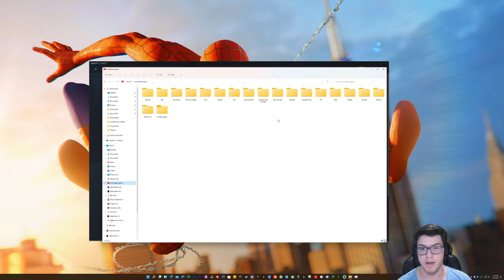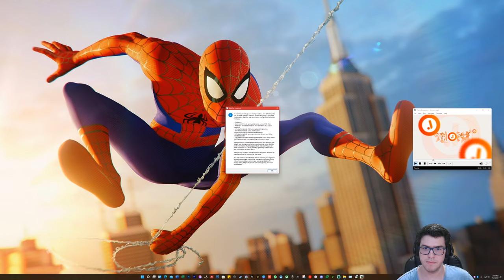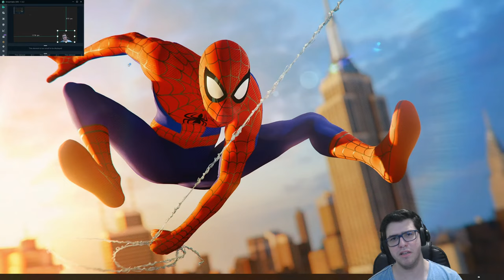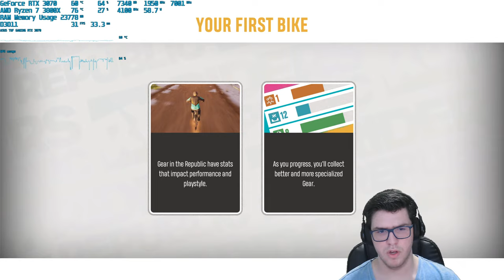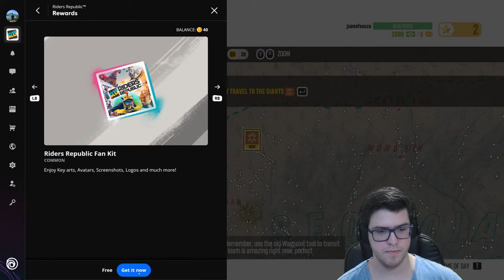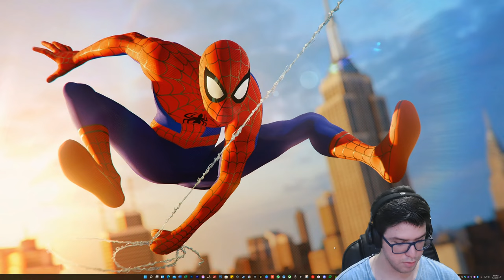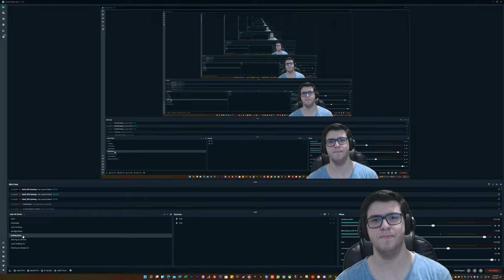Let's see how the new Riders Republic game from Ubisoft is doing. It's fun? Let's find out! [EN/BR]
Today I'll be playing Riders Republic, a sports video game developed by Ubisoft Annecy and published by Ubisoft. Here we go, guys! Let's try this game!

SETUP SPECS

Primary

Asus TUF Gaming Nvidia GeForce RTX 3070 8 GB
Asus TUF Gaming X570 Plus, (Brazilian Model)
750W EVGA BQ (Brazilian Model)
1 TB SSD M2 with 3.500 MB/s reads and 3.000 MB/s write
512 GB SSD M2 with 3.500 MB/s reads and 3.000 MB/s write
1 TB SSD (External) with 550 MB/s reads and 450 MB/s write
4 TB HDD (External) with 130 MB/s reads and 100 MB/s write
1 TB HDD (External) with 110 MB/s reads and 110 MB/s write
AMD Ryzen 7 3800X with 3.9 GHz & Turbo Boost until 4.5 GHz with 8 cores and 16 threads
RAM: 32 GB with 3.600 Mhz
8 Fans with RGB
AeroCool Bolt with RGB

Secondary

JBL E55 BT
Blue Yeti Nano Grey